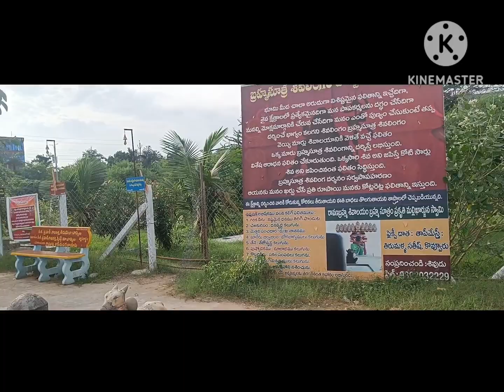subscribe viralvideo rajahmundry